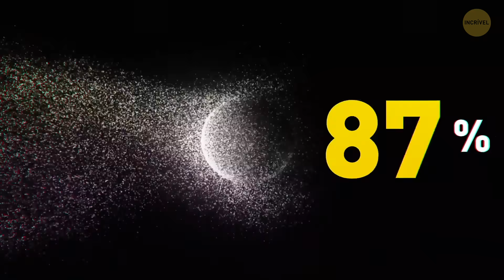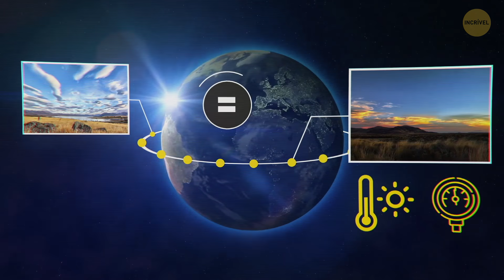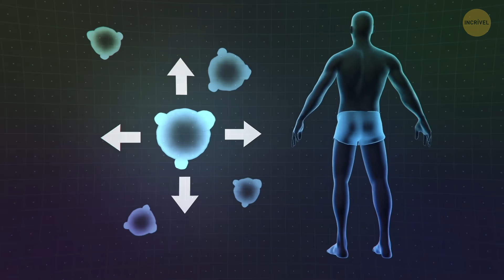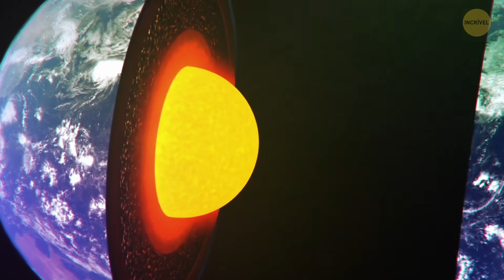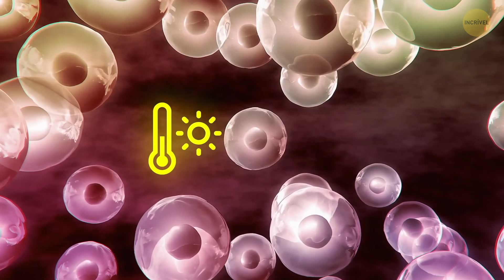O Que Significam os Números nos Pneus dos Carros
É normal que você só preste atenção aos pneus do seu carro quando eles estão vazios ou precisam de uma limpeza. Mas você já notou aqueles números e letras aleatórios escritos neles? Bom, eles não são tão aleatórios quanto parecem! Você pode dizer tudo sobre um pneu e o seu carro apenas olhando para esses números.

Os primeiros três números representam a largura do pneu. Os dois números que vem depois de uma barra mostram a proporção da altura do pneu. Quanto maior este número, mais o pneu se parece com um pneu de caminhão. O número varia de 35 a 90, e a média gira em torno de 60. As letras a seguir revelam a construção do pneu. Portanto, se você vir a letra R, significa "tipo de passageiro" - provavelmente você também a verá em seu próprio carro. Se for ZR, significa que o pneu é adequado para corrida. E os dois últimos dígitos descrevem o tamanho do aro em polegadas. Definitivamente, informações importantes da próxima vez que você trocar os pneus ou apenas quiser mostrar na frente dos seus amigos o quanto você é um especialista em direção! Isso não é tudo que você aprenderá neste vídeo. Que tal saber o que molhos para salada e protetor solar têm em comum? ?

A animação é criada por Incrível.